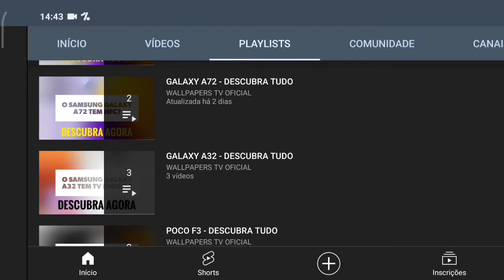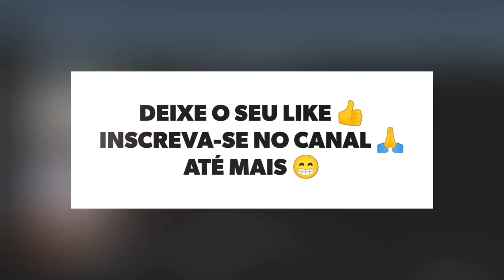🔴 O XIAOMI MI NOTE 10 LITE TEM ENTRADA P2?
No vídeo de hoje respondo se o Xiaomi Mi Note 10 Lite tem suporte para a entrada p2, para fones de ouvido, e a resposta é sim. O Mi Note 10 Lite tem suporte para a entrada p2, para fones, assim da para conectar fones com fio, tranquilamente.